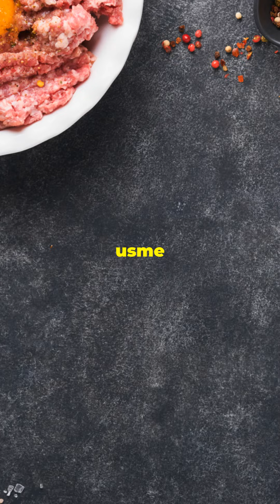59 सेकंड में मुंह में पानी ला देने वाला चिकन बर्गर